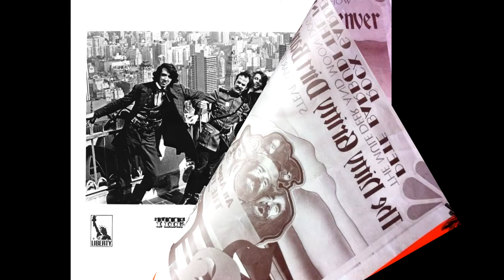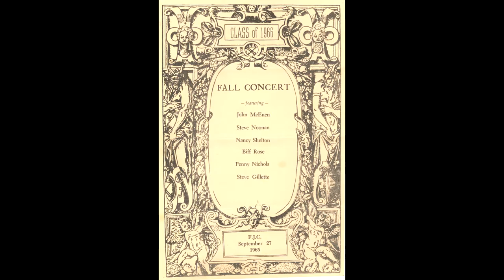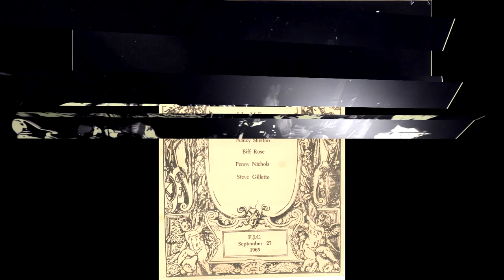Food for Thought - Inside The Song Edition- Interview with John McEuen Part 2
This is an interview I conducted with John McEuen of The Nitty Gritty Dirt Band on Valentine's Day 2017.  Photo's supplied by John McEuen.  This is Part 1 of 2 Parts.  This interview features his solo CD - 'Made In Brooklyn'